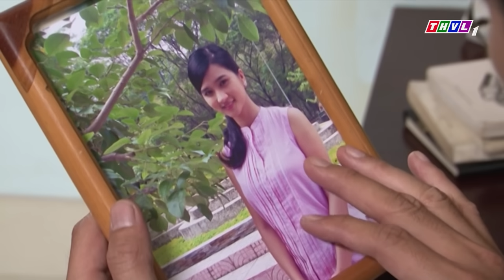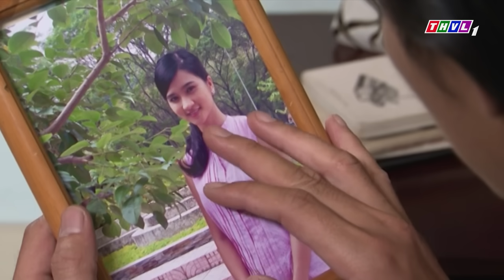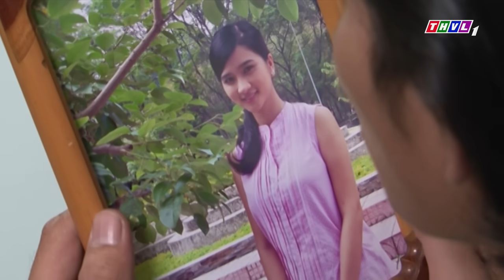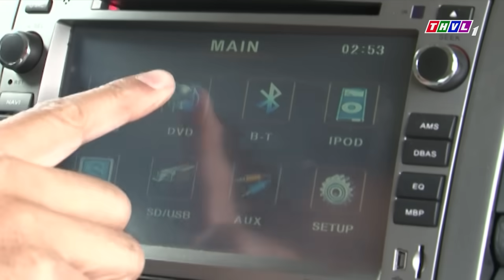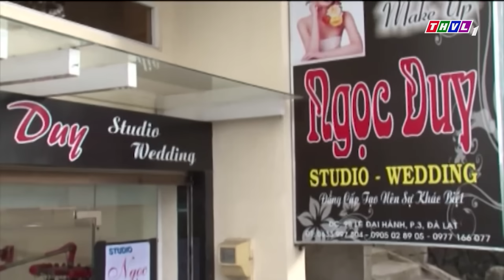PHẬN DÂU NHÓI LÒNG CUỘC CHẠM MẶT ĐẪM LỆ | PHIM VIỆT NAM 2023 | PHIM TÂM LÝ XÃ HỘI VIỆT NAM HAY NHẤT